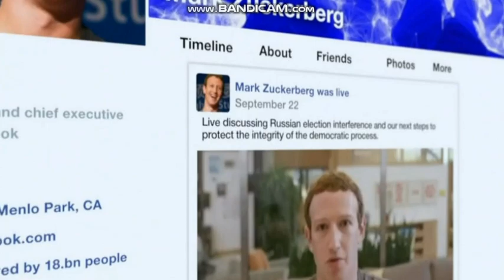Sarah Keith-Lucas BBC Weather 2023 09 16